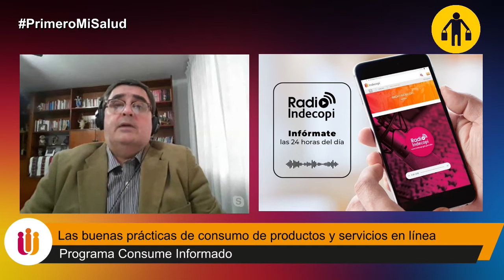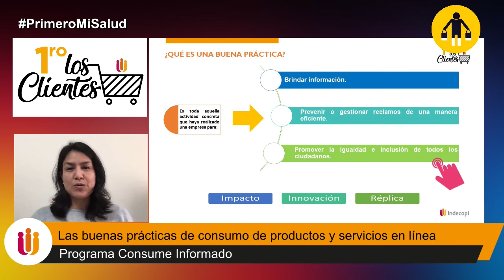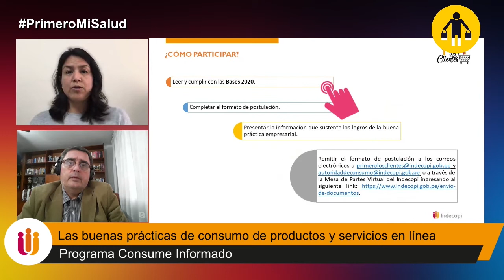Las buenas prácticas de consumo de productos y servicios en línea - Consume Informado . 1/09/2020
🔴EN VIVO | "Consume Informado" con Juan Carlos Cuadros.
📋 Las buenas prácticas de consumo de productos y servicios en línea.
🗣️ Nos acompaña Wendy Ledesma, directora de la Autoridad Nacional de Protección del Consumidor  del Indecopi.